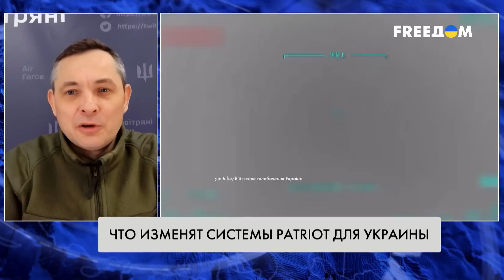Превосходство в воздухе принесет Украине путь к победе. Разъяснения ВС ВСУ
Системы Patriot помогут ВСУ на определенных направления отогнать российскую авиацию. Об этом заявил спикер Командования Воздушных сил ВСУ Юрий Игнат в прямом эфире телеканала FREEДОМ. Также эти комплексы могут сбивать баллистические ракеты, как и системы SAMP/T, напомнил он. Вопрос террора в то же вряд ли будет решен вооружением тактической авиации, считает Игнат.

Спикер заявил, что Украине нужно побольше Patriot, SAMP/T и F-16 – без самолета будет сложно сдерживать такого монстра как РФ. Игнат также рассказал о роли беспилотников в боевых действиях и подчеркнул, что Россию нужно побеждать на поле боя.